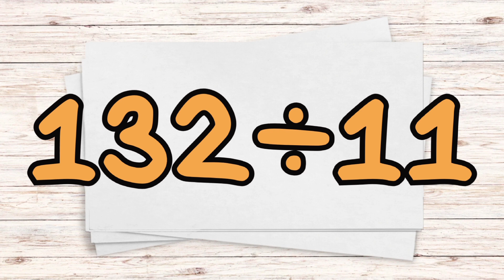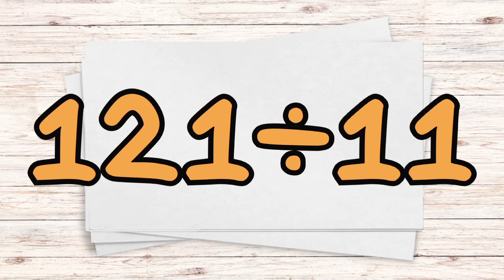11x Table Division Flashcards | Division Flash Cards | Ten Minute Teach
Hi guys!

Here's some division flashcards for the 11x table. If you're learning your 11x table division facts, you've come to the right channel.

This video gives you all 13 11x table division facts, with answers, for practise and is just what you're looking for if you need division flashcards for the 11x table facts.

Until next time, class dismissed! :)